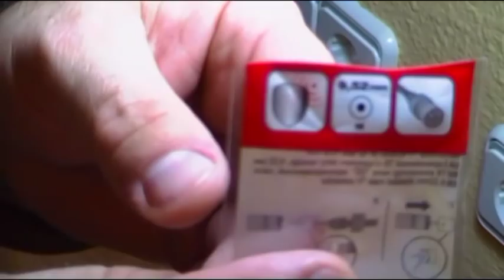DIVIDENDO DIGITAL COMO INSTALAR UN CONECTOR RF de TV